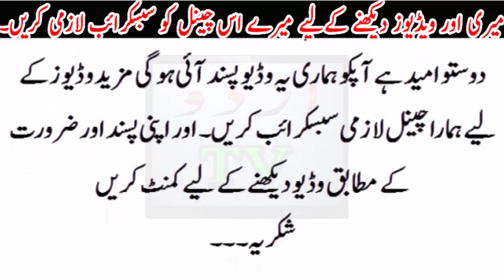Pora Pakistan Block Dharne k Bare me nai khabr Agai..Jan kr Ap yaqeen nhi krengy.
dharna, islamabad dharna, allama khadim hussain rizvi latest, allama khadim hussain rizvi 2017, fawad chaudhry press conference, sheikh rasheed press conference 25 november 2017, ahsan iqbal press conference, allama khadim hussain rizvi press conference, khadim hussain rizvi interview